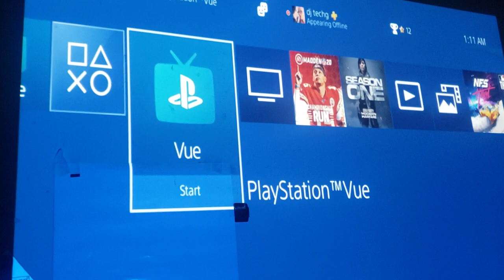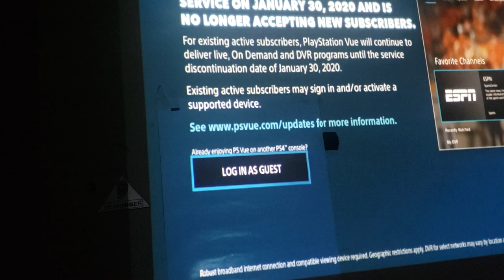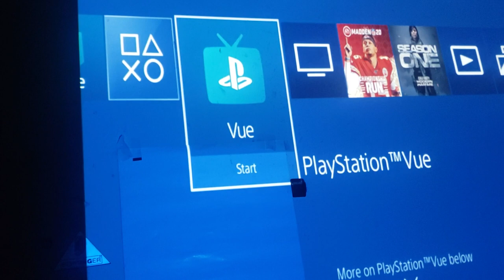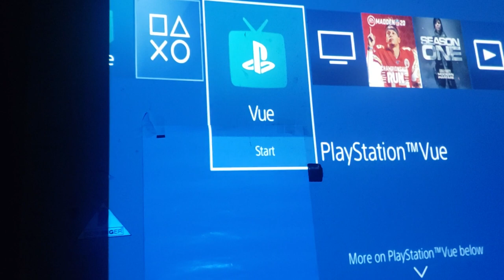PLAYSTATION VUE STREAMING TV SAYING GOODBYE 1/30/2020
playstation vue streaming tv saying goodbye